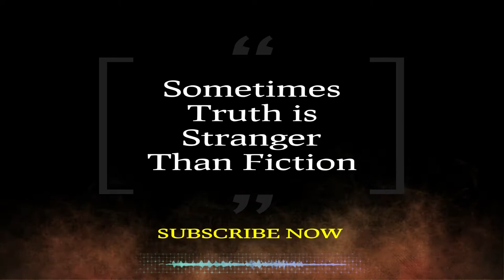The StoryTeller Collection books by Phillip Wright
Welcome to The StoryTeller Collection by Phillip C Wright. I write books that are always based on truth and true events because sometimes, truth is stranger than fiction.